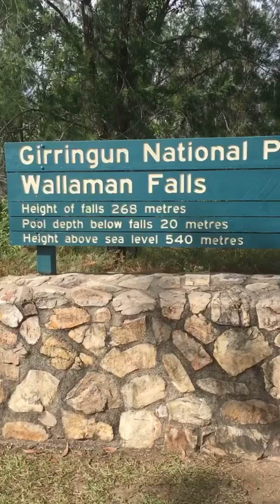Wallaman Falls, Australia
Snapchat stories from WanderWithJosh! Add me on Snapchat to see where in the world I am today. :-) (best to view video on a mobile or tablet device, held vertically in full screen)